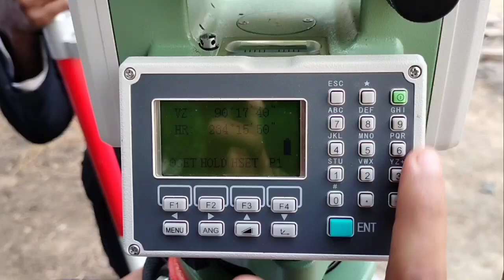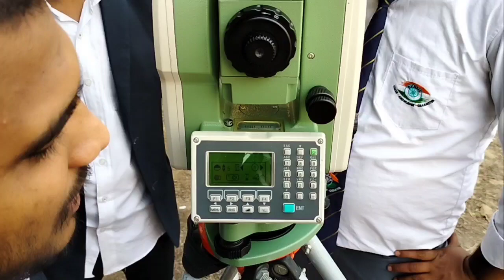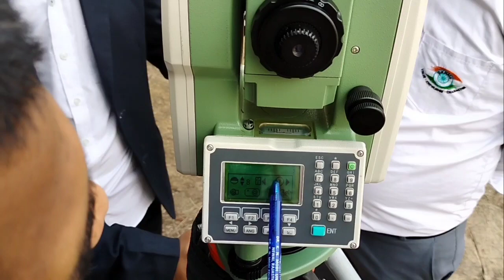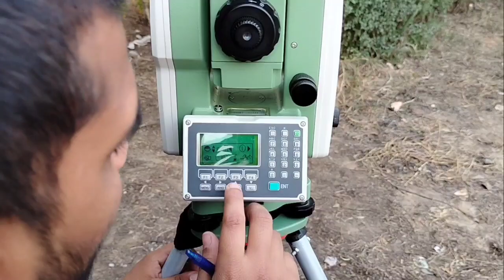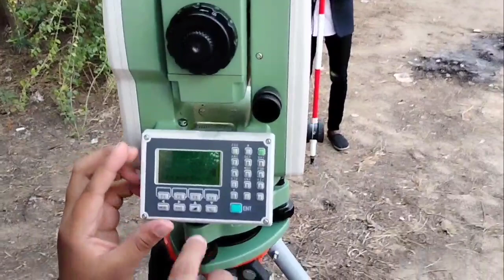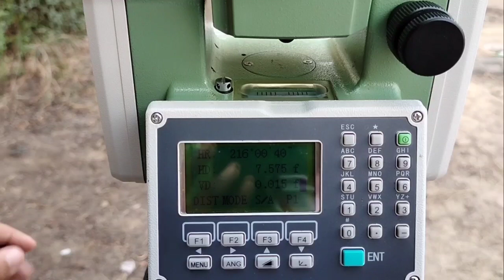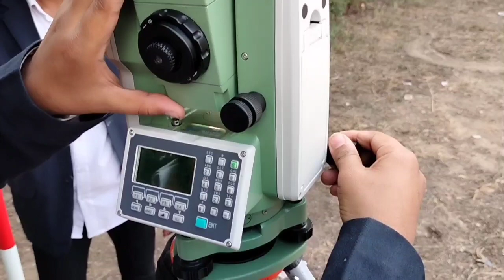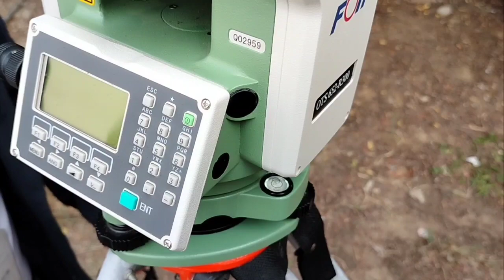Total Station Operating |TS | in nepali | distance measurement | centring | levelling | targeting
"How to set up TOTAL STATION IN NEPALI (नेपाली ) "
how to use a total station for setting out
total station surveying video tutorial
hoe to set total station in nepali
how to set up total station (नेपाली ) // ntfon tv
ntfon tv
civil engineers
gmasurveyor
mbcet ce1 13-17
civil engineering
nouman qaiser
engineering
how to
setup total station
sunil khayju
civil engineering power
nepali civil engineering
site visit videos
nepal
operating
ts
centring
targeting
civil engineering in nepal
nepal total station videos
civil nepal site visit
site visit videos of total station
total station operating ts
distance measurement with total staion on board
"How to Setup
 calculate TOTAL STATION In NEPALI ( नेपाली )"//
In this video we try to share easy and quick methods of how survey is done in field through the help of Total Station in our own nepali language.

1 step by step total station setup method and levelling of water bubble at a centre over a point.
2 calculation method of finding out initial station co-ordinates from bench mark.
3 Detail measurement and collection of required datas in fields.

 Nepali
nepal
 Engineering
engineer
This channel does not promote or encourage any illegal activities and all content provided by this channel is meant for

आफु पनि सिकौ र अरुलाई पनि सिकाउ
भन्ने उदेश्यले यस भिडियोमा हामीले
Total Station को सहयातामा कसरी छिटो , राम्रो र सजिलो तरिकामा field survey गर्न सकिन्छ
भन्ने विषयमा यो भिडियो तयार गरेका हौ !

यस भिडियोमा हामिले निम्न विषयहरुमा
प्रष्ट पार्न खोजेका छौ !
1Step by step Total station setup and accurate levelling of water bubble at centre over a point.
2calculation method of finding out initial station co-cordinates from bench mark.
-3Detail measurement and collection of required datas in fields.